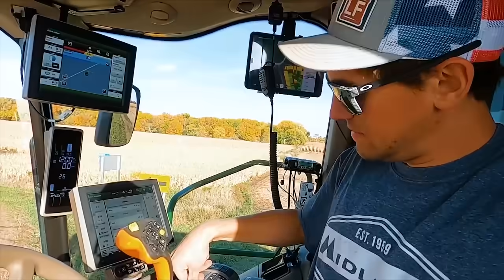10 Highest Earning Farming YouTube Channels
These are the highest-earning channels in the Farming genre on YouTube.

The top 10 list includes the following channels:

Sandi Brock
Millennial Farmer
Justin Rhodes
Tom Pemberton Farm
Larson Farms
Welker Farms
Stoney Ridge Farmer
Laura Farms

Channels that almost made the list:
Just a Few Acres Farm
Hamiltonville Farm
Cog Hill Family Farm

These channels are rated based on their total ad revenue generated through advertising (YouTube Partner Program).